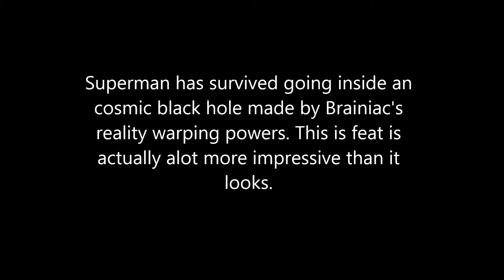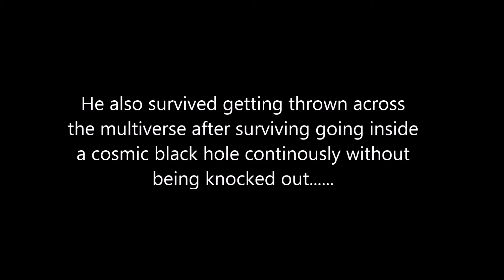New 52 Superman Tanks A Multiversal Black Hole